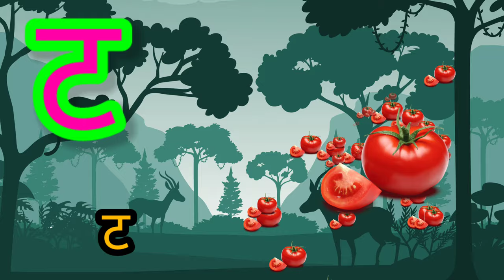क से कबूतर, ख से खरगोश, हिंदी वर्णमाला,क ख ग, K se kabutar